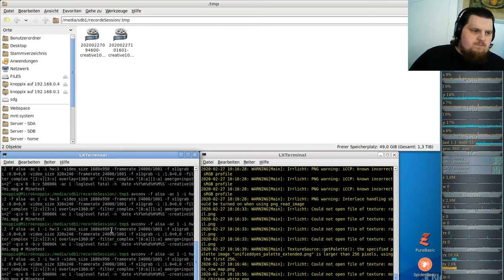Let´s Play Minetest - German-Creative-server ( Minecraft orientiertes Spiel ) #109